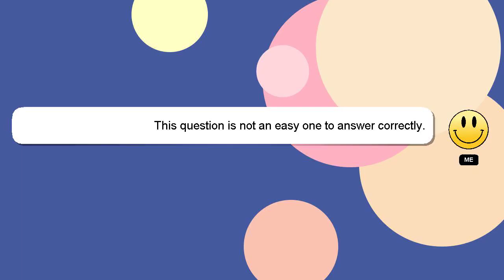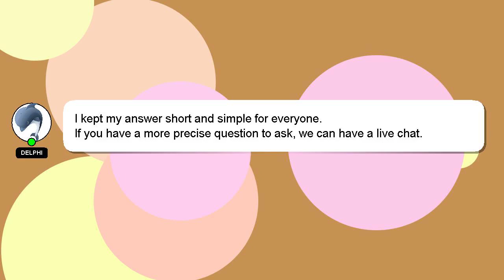How to find the right bat size?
A little intro about me, Nice to meet you, I am Delphi. I can help you find the answers you are looking for. - How to find the right bat size?

If you provide an answer, I will 'heart' it as a sign of gratitude.

*2 What we are experimenting :*